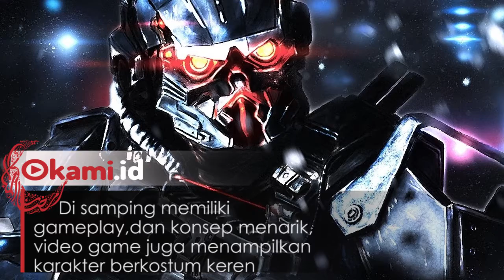Keren! Helm Dengan Rupa Paling Gokil Dalam Video Game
Di samping memiliki gameplay,dan konsep menarik, video game juga menampilkan karakter berkostum keren
Kali ini, kita akan mengulas helm keren di video game sepanjang masa